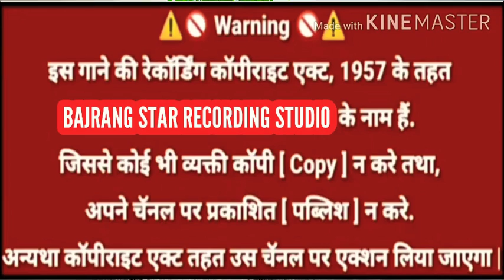नाय चाले CURLSER नाय चाले B0LERO या रिक्शा वाला धोदमो चाले MEW TIMLI SONG 2020 JS BAND VADSATRA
JS BAND VADSATRA
PRODUCE ( OWNER'S )- SANDIP GAVIT
SONG - नाय चाले CRULSER नाय चाले  BOLERO  या रिक्शा वाला धोदमो चाले

BAJRANG STAR RECORDING STUDIO

%SUPPORT KARE
%FRIENDS
💟 SINGER :- MUNNA
💟OCTAPAD:- FILIP GAVIT
🔶LYICS- SANDIP GAVIT
🔷MIXING - SANDIP GAVIT
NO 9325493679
JS BAND
N STAR BAND
JAT BAJRANG BAND
VEER SAI BAND
SUR VEER BAND

𝐅𝐚𝐫𝐢 𝐮𝐞𝐬 𝐢𝐬 𝐚 𝐮𝐞𝐬 𝐩𝐞𝐫𝐦𝐢𝐭𝐭𝐞𝐝 𝐛𝐲 𝐜𝐨𝐩𝐲𝐫𝐢𝐠𝐡𝐭 𝐬𝐭𝐚𝐭𝐮𝐭𝐞--- 𝐭𝐡𝐚𝐭 𝐦𝐢𝐠𝐡𝐭 𝐨𝐭𝐡𝐞𝐫𝐰𝐢𝐬𝐞 𝐛𝐞 𝐢𝐧𝐟𝐫𝐢𝐧𝐠𝐢𝐧𝐠. 𝐍𝐨𝐧-𝐩𝐫𝐨𝐟𝐢𝐭, 𝐞𝐝𝐮𝐜𝐚𝐭𝐢𝐨𝐧𝐚𝐥 𝐨𝐫 𝐩𝐞𝐫𝐬𝐨𝐧𝐚𝐥 𝐮𝐬𝐞 𝐭𝐢𝐩𝐬 𝐭𝐡𝐞 𝐛𝐚𝐥𝐚𝐧𝐜𝐞 𝐢𝐧 𝐟𝐚𝐯𝐨𝐫 𝐨𝐟 𝐟𝐚𝐢𝐫 𝐮𝐞𝐬. BAJRANG STAR RECORDING STUDIO